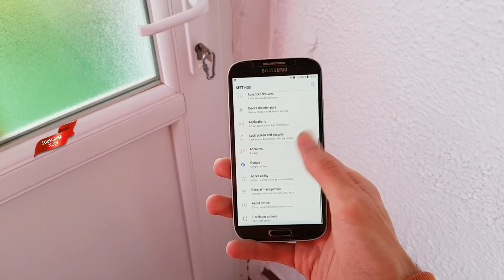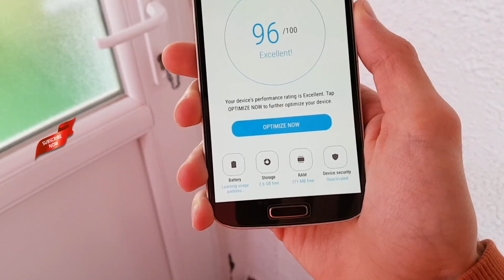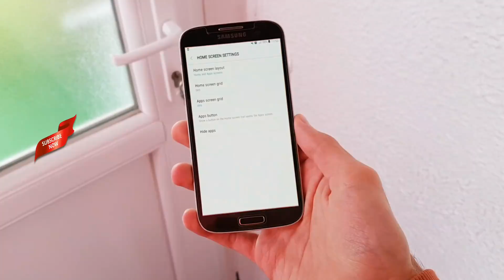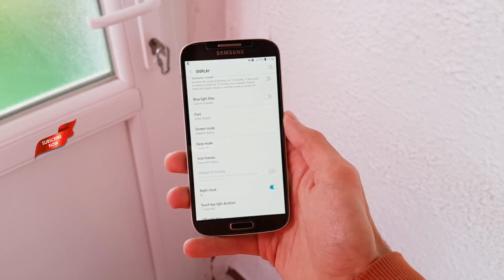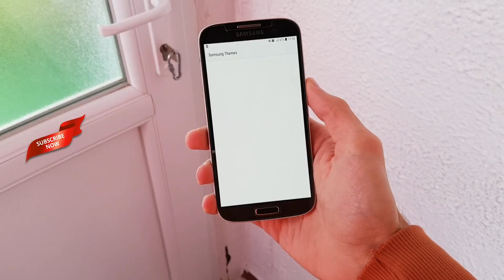A5 2017 ROM FOR Galaxy S4 i9506 | e330s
This is The sasmung A5 2017 ROM FOR Galaxy S4 i9506 and e330s I think this is the best Rom for Galaxy S4 i9506 its Fast and Smooth So try it.

Supported Devices
S4 LTE-A : E330s
S4 LTE-A : i9506 ( Flash Patch after installing the ROM

Rom Info
- Base on lastest MM firmware A5 2017 Korea
- PDA : A520SKSU1AQF1.
- CSC : A520SSKC1AQF1.
- Deodexed.
- Zipaligned.
- Rooted.
- Knox Completely Removed
- Debloated
- Added Build.prop Tweaks
- Added CSC Tweaks
- Aroma Installer
- Include Lightning Kernel
- AOD, Bluelight Filter.
- Disabled signature checks.
- 5-way Reboot
- Mod SystemUI style Nougat.
- Mod Framework style Nougat.
- Mod SecSetting style Nougat.
- All Icon style S8.
- Font S8.
- Weather S8
- TW Launcher S8.
- Rom very smooth and stable.
- And more, i cant remember. Flash and discover by yourself.

CREDIT & SPECIAL THANKS to:

@ malbert16442 XDA ( for his Red's Revenge Rom as a base )
@6h0st ( for his amazing kernel - Phantom kernel ).
@amarullz (for Aroma Installer)
@darkera13 ( for Guide, fix, and Support ).
@thanhfhuongf ( for Guide, fix, and Support ).
@lâm1990 ( for Guide, fix, and Support ).
@Chainfire ( for SuperSU ).
@NX Team XDA ( For the Guide of Blue light filter )

Samsung Galaxy A5 2017 Rom for Sasmung Galaxy S4 i9506 | e330s